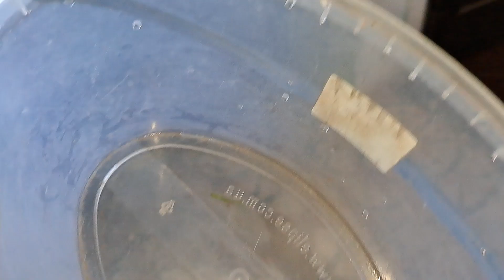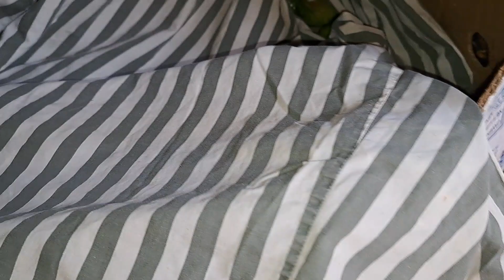КВАШУ ТОМАТИ, МАРИНУЮ ПОМІДОРИ. СМАКОТА😋